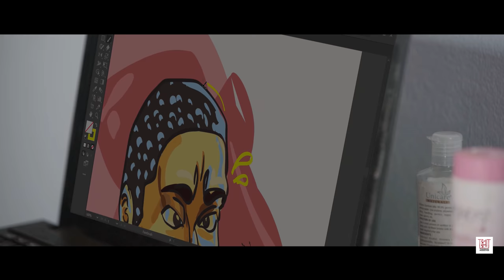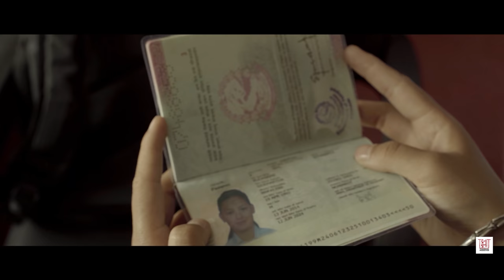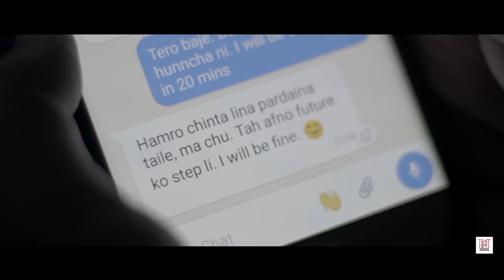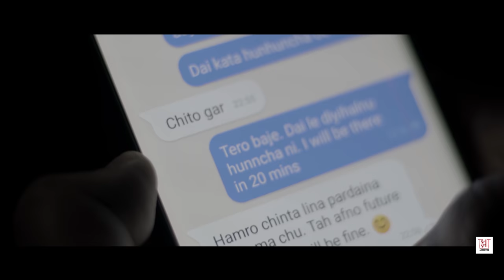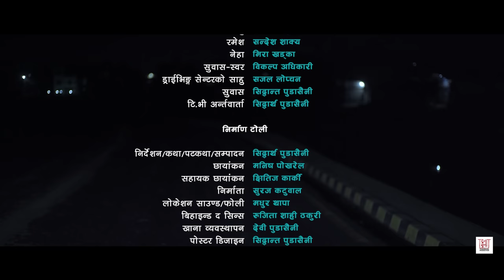सम्बन्धक् (Sambandhak) | Heart Touching Short Movie भाई टिका ( तिहार ) बिशेष मन छुने video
सम्बन्धक्
SAMBANDHAK is the story of Neha and her two brothers Ramesh and Raju. Things get complicated when Neha gets the opportunity to go abroad to pursue her dream of being a graphic designer but she has to leave her family who depend on her more than she knows.

बहिनी नेहा ग्राफिक डिजाइन पढ्नका लागि अस्ट्रेलिया जान चाहन्छिन्। उनको योजनामा दाजु र भाइको भने साथ रहँदैन किनकि उनीहरू नेहामा निर्भर हुन्छन्। परिवारप्रतिको जिम्मेवारीकै कारण उनको विदेशीले योजना पूरा नहुने मोडमा पुग्छ। उनका लागि सम्बन्ध नै बन्धक बन्छ। बन्धनबाट फुत्कन नेहाले गर्ने संघर्ष 'सम्बन्धक्'को कथा हो।

Writer/Director/Editor : Siddhartha Pudasaini
Executive Producer: Simanta Pudasaini
Cinematographer: Manish Pokharel
Assistant Cinematographer: Kshitiz Karki
Production Manager: Suraj Katuwal
Editor: Siddhartha Pudasaini
Sound: Madhur Thapa
Behind the scenes: Rujita Shahi Thakuri
VFX Supervisor: Sajal Lopchan
Poster/Publicity Design: Siddhanta Pudasaini

Actors (alphabetical order)
Aakanshya G.C - Subi
Bikalpa Adhikari - Subash (offscreen)
Mira Khadka - Neha
Sajal Lopchan - Driving Center's owner
Sandesh Shakya - Ramesh
Siddhanta Pudasaini - Subash (onscreen)
Siddhartha Pudasaini - Interviewee
Simanta Pudasaini - Raju

Thanks to
Thimi Daycare Centre
Theatre Village
Aashutosh Dhoj Karki
Bhairavi Driving Center
Nirwaan Jhapali

A Tunamuna Production Presentation 2020